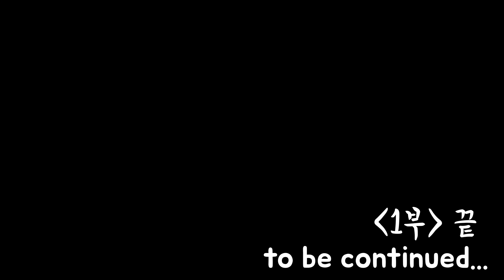코로나 좀비 41화 "끝" 🐈 꼬냥툰ㅣ애니메이션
[꼬냥툰🐈] 코로나 좀비 41화 "끝"
꼬냥툰🐈 순수 창작 스토리 입니다.